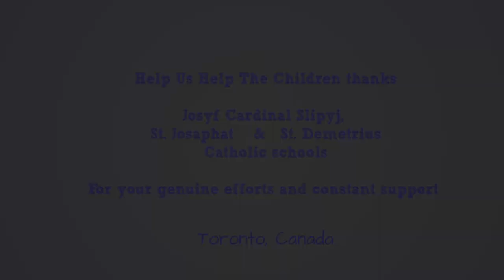HUHTC Summer Camp 2015 - Packing party in Toronto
St. Demetrius
St. Josaphat
and Josyf Cardinal Slypyj.